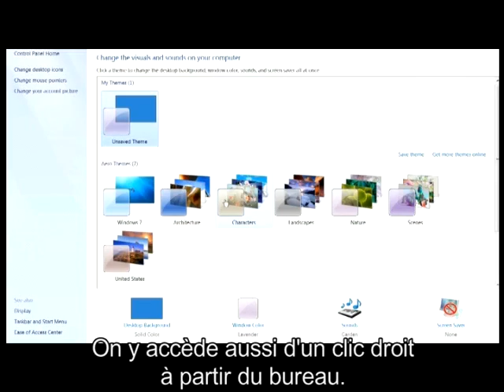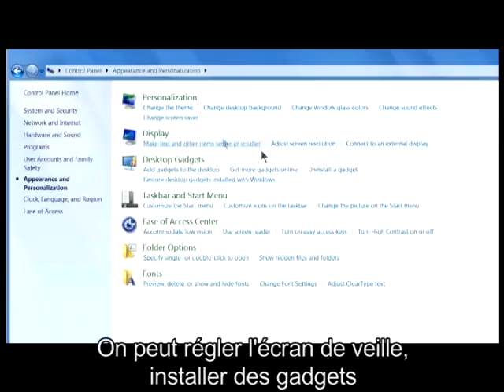Win7 Custom Desktop French